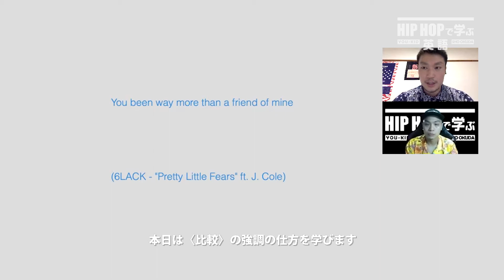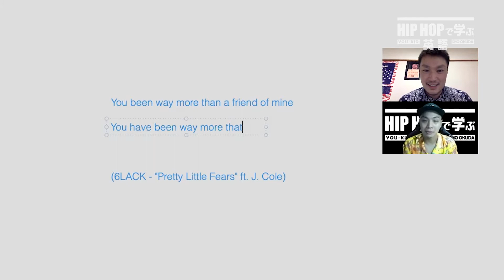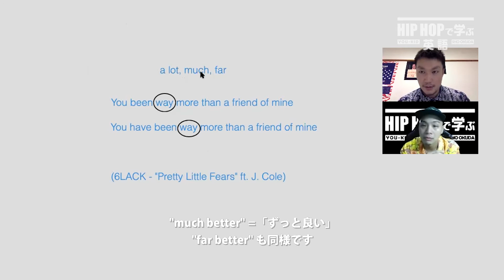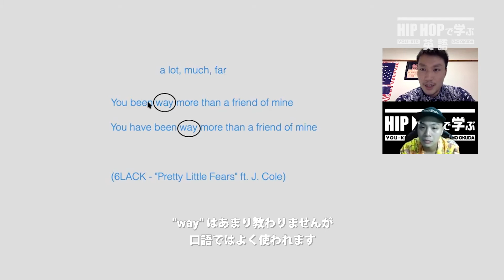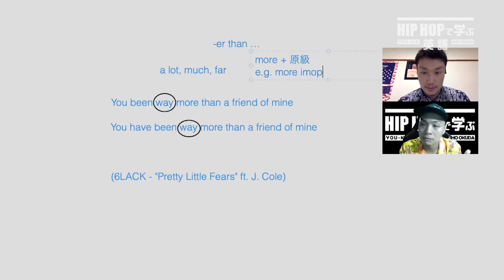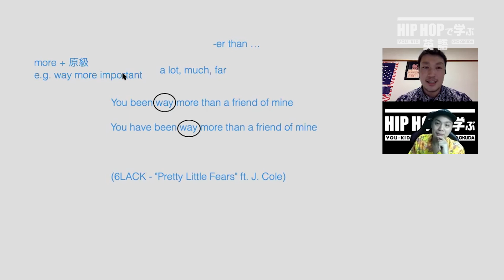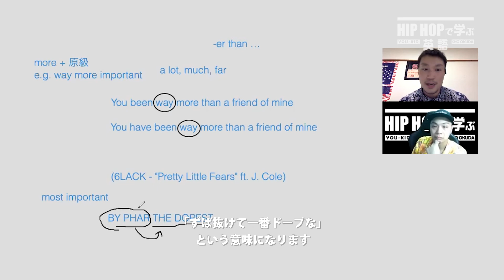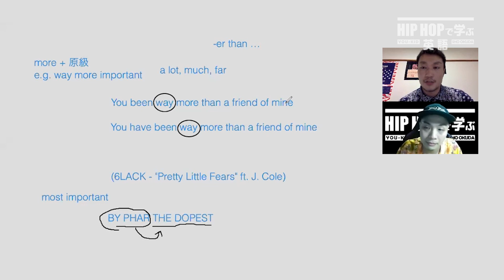【英文法】#64 6LACK - "Pretty Little Fears" ft. J. Coleで学ぶ比較の強調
2020年4月1日より毎日更新！